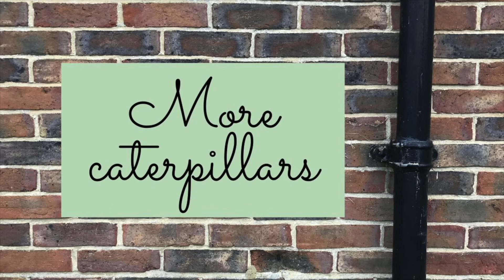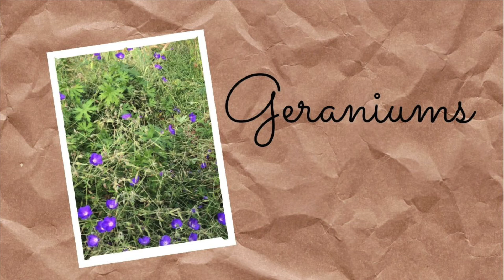The Shawpits Diaries Episode 4